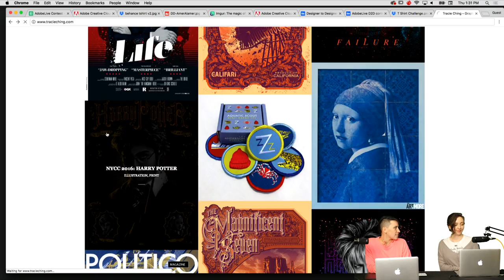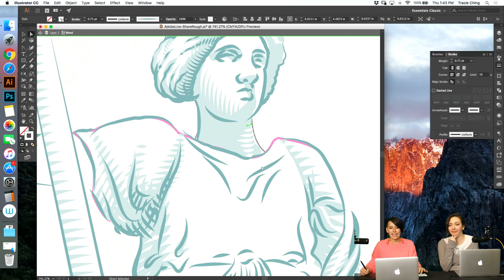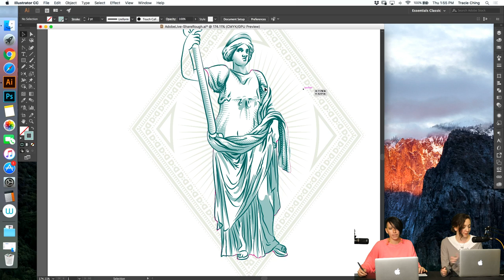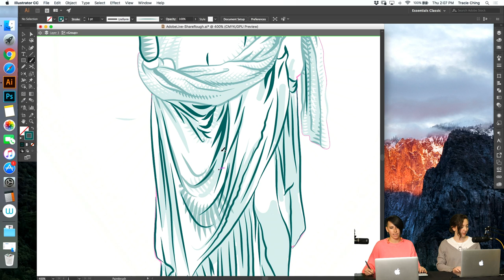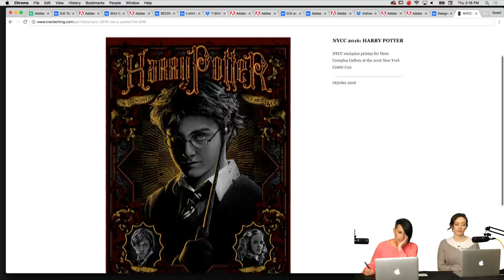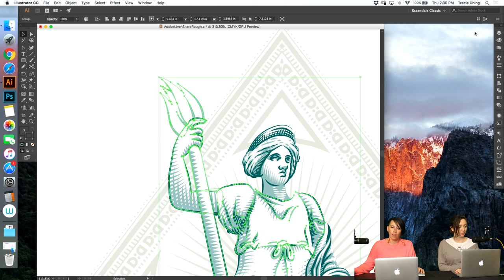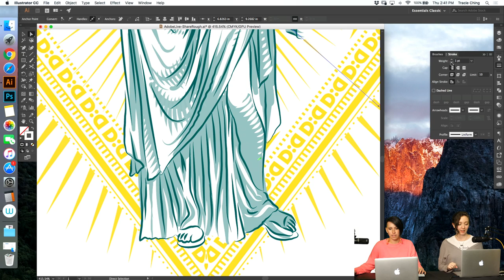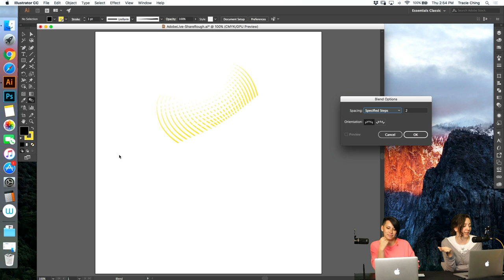Live Illustration with Tracie Ching - 3 of 3 | Adobe Creative Cloud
Join illustrator and graphic designer Tracie Ching as she develops a beautiful promo illustration for the fictional creativity conference Designer to Designer! Today, Tracie adds shading, color and texture to the Designer to Designer promo illustration as she puts the finishing touches on the design!

Tracie is an illustrator and graphic designer from Washington, DC. She is a self-taught digital artists who specializes in portraiture and is best known for her alternative movie posters! Her previous clients include: 20th Century Fox, Adidas, AMC, CBS, Fortune Magazine, Google, GQ, Marvel, MGM, Redbull, The Guardian, The London Times, TIME and Sony Pictures.

Intro: 1:18
Recap: 2:55
Tips for working with an agent and gaining exposure: 9:30
How the Hellboy engraving was created: 41:40
How Tracie blends hatch marks: 1:19:45
Recap and overview of the week: 1:17:30